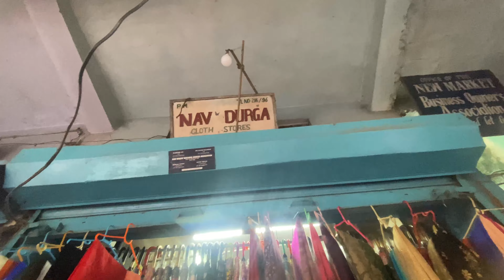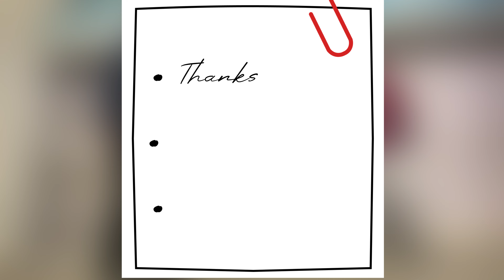Distributing clothes to needed people || NJD VLOG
Video by Ronin Studio from Pixabay
Video by Asim Bashir from Pixabay
Video by Luc GREINER from Pixabay
Video by Coverr-Free-Footage from Pixabay
Video by invisiblepower from Pixabay
Video by Danilo Riba from Pixabay
Video by Gábor Adonyi from Pixabay
Video by Bellergy RC from Pixabay
Video by upstreamcity from Pixabay

910,219
Views
19 Jan
2023

Singer - Prateeksha Srivastava
Lyrics - Himanshu Kohli
Music Production, Mix & Master - Roop Mahanta

com/zeemusiccom...
Music
SONG
Mil Toh Sahi
ARTIST
Yug Bhusal
ALBUM
Mil Toh Sahi
LICENCES

Music